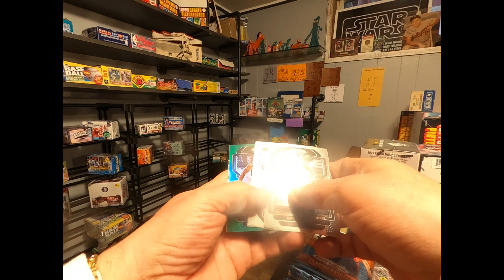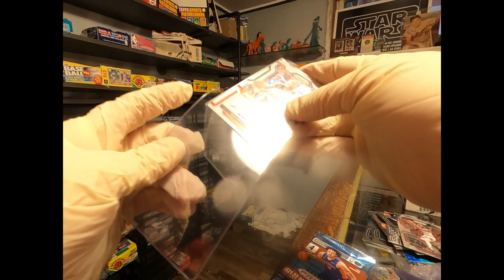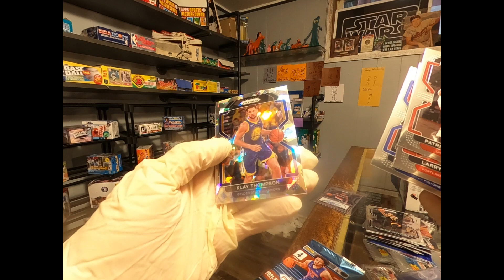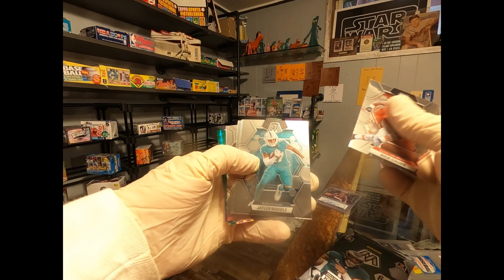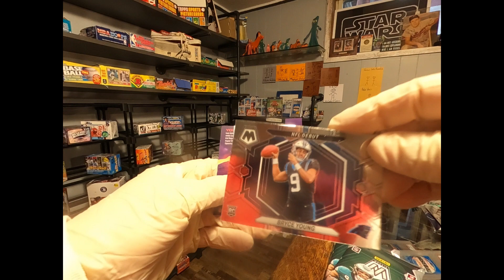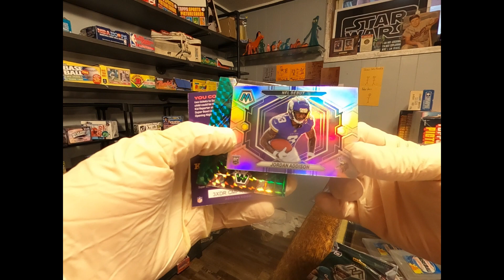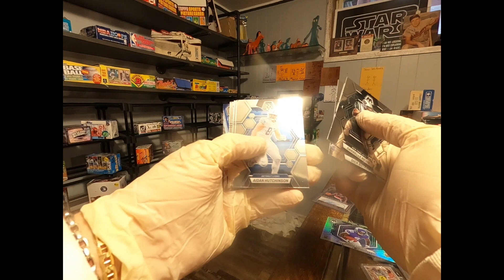Meijer & Wal-Mart sports card shopin'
Vintage Sports Shack eBay store